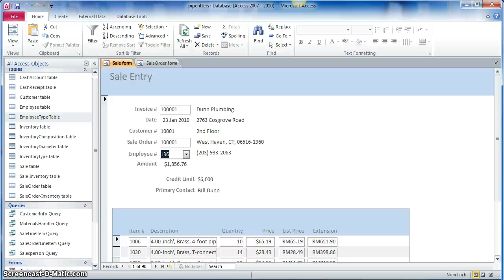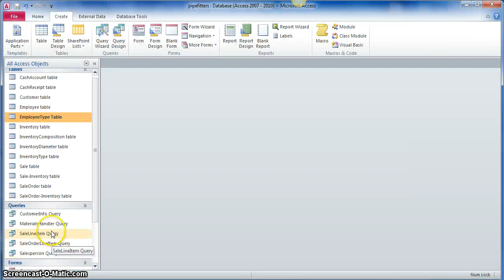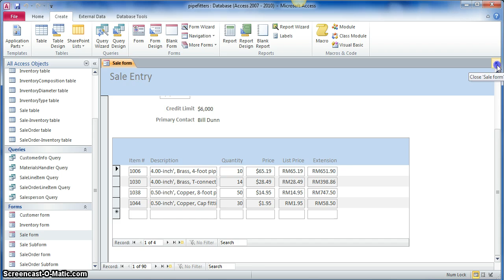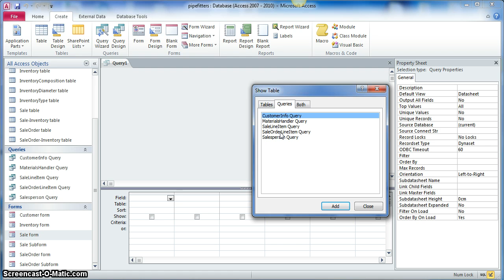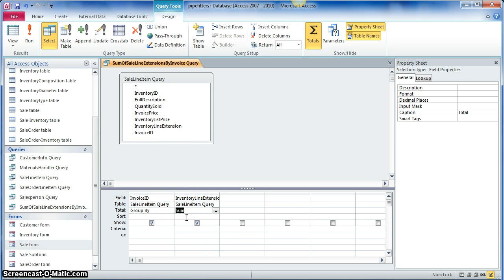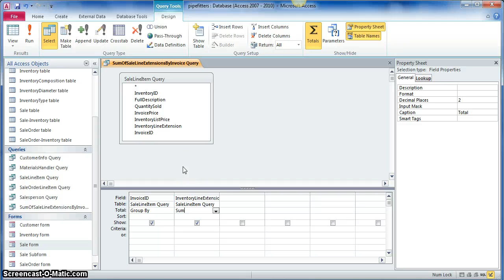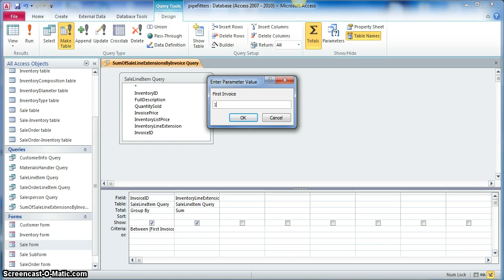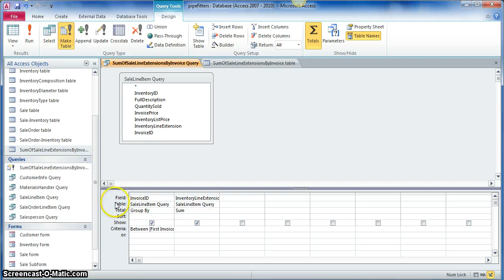Pipefitters vid12 Invoice pt1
This video is the 12th video of a series of videos showing the creation of a MS Access database for the revenue cycle of a sample company called Pipefitters Supply. This video, prepared in Malay language, shows how to create a printable Invoice form.

Pipefitters Supply example and the instructions given in this video series is adapted from Perry and Newmark 2010, Building Accounting Systems Using Access 2010 for the purpose of teaching EPPA3613 Development and Strategic Applications of Accounting Information Systems, a course taught to Bachelor of Accounting students of Universiti Kebangsaan Malaysia.